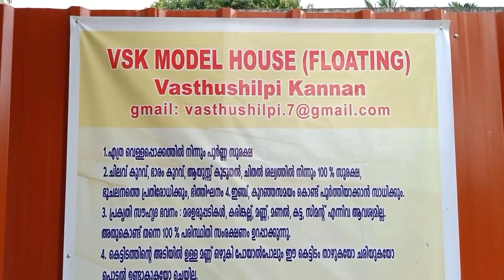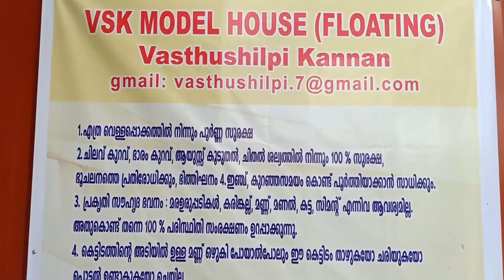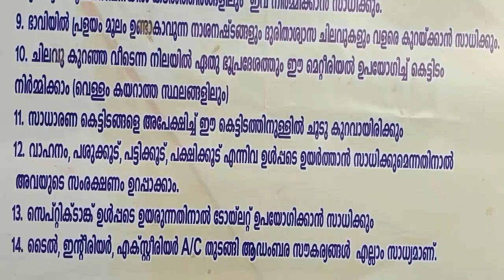The First Floating House in Kerala, A new technology invented by Sri Gopalakrishnanachari.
വീഡിയോ ഷെയർ ചെയ്യൂ... Wireless Bluetooth Sound Bar സമ്മാനം നേടൂ...

വീഡിയോ ഷെയർ ചെയ്ത ശേഷം നിങ്ങളുടെ പേര്, സ്ഥലം comment ചെയ്യുക.

ഭാഗ്യശാലിയെ കണ്ടെത്തുന്നത് :

2019 നവംബർ 1.

വെള്ളപ്പൊക്കം ഉണ്ടാകുമ്പോൾ തനിയേ ഉയരുന്ന ഒരു വീട്, ഗൃഹ നിർമ്മാണത്തിന് പുതിയ technology-യുമായി ചങ്ങനാശേരി സ്വദേശി ഗോപാലകൃഷ്ണനാചാരി.
തീർത്തും പ്രകൃതി സൗഹൃദമായി നിർമ്മിച്ച ഈ വീടിന് പാറ, മെറ്റൽ, മണൽ, സിമന്റ്, തടി എന്നിവ ഉപയോഗിച്ചിട്ടില്ല.

Gopalakrishnanachari (Kannan) :
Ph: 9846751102